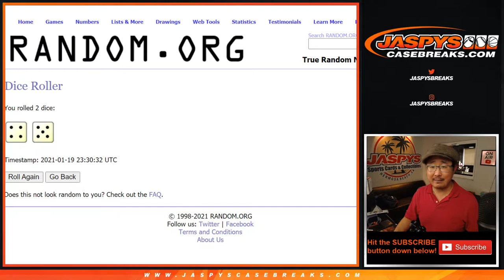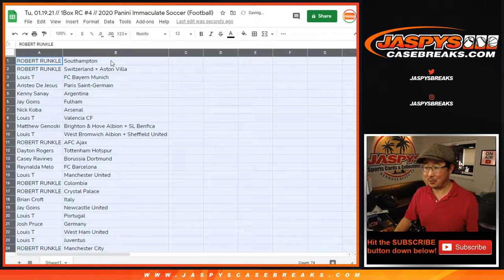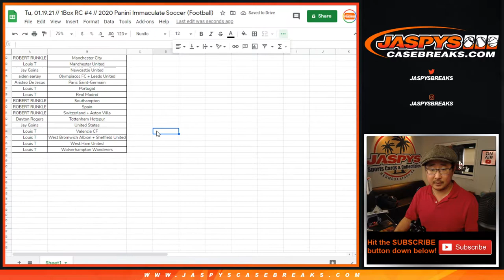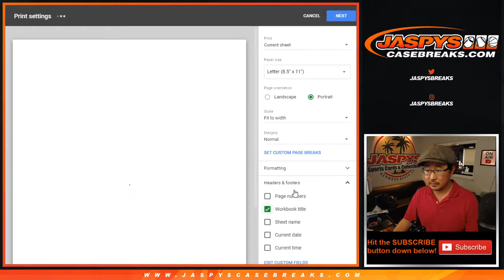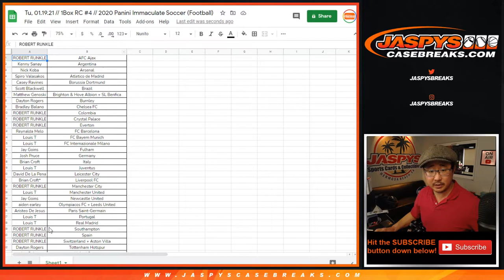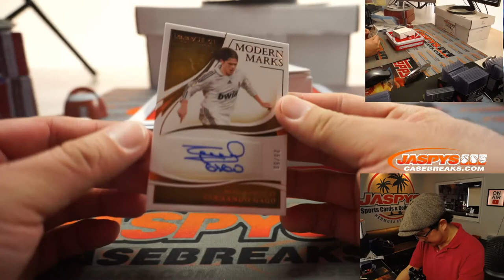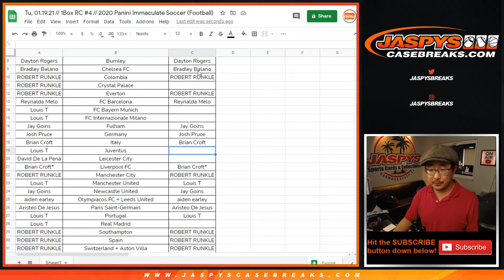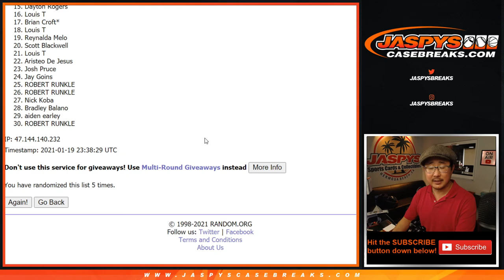Tu, 01.19.21 // 1Box RC #4 // 2020 Panini Immaculate Soccer (Football)